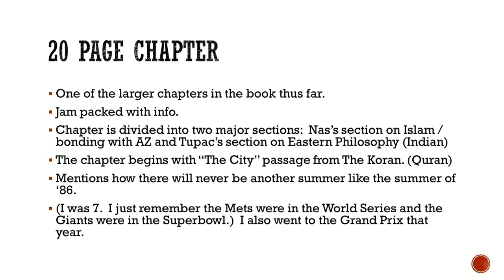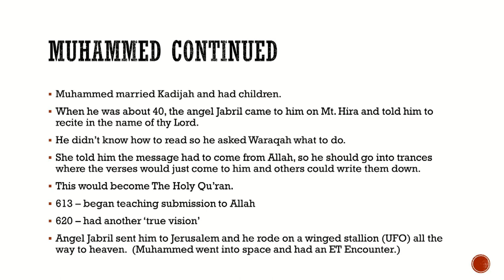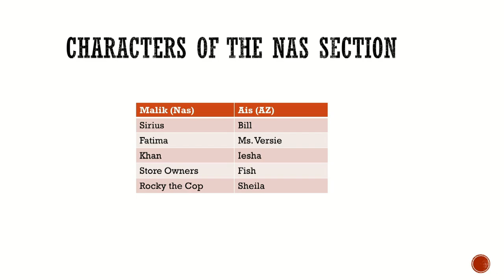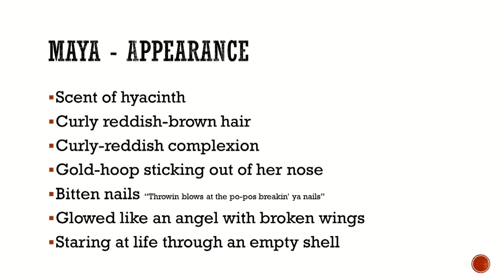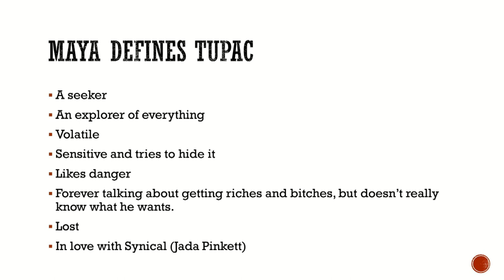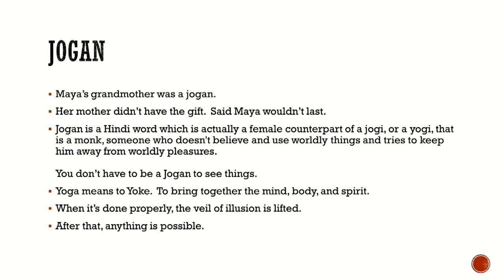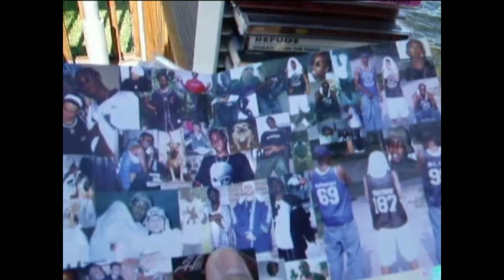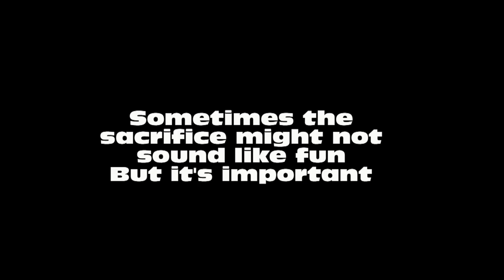1986 - The White Book by Makavelli Episode 17 - The Apprentice Appears (Islam)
1986 - The White Book by Makavelli Episode 17 - The Apprentice Appears

This is a chapter about Nas, AZ, Ill Will, Tupac. and Jada Pinkett

The White Book

Simulation Theory

Mind Over Matrix

The Bridge is Over by Boogie Down Productions
Invisible Sun by The Police
Nas and AZ - Executive Decisions
Wu Gambinos
5 Pillars of Islam
Parents Just Dont Understand by DJ Jazzy Jeff and The Fresh Prince
Wicked Wisdom
Jada Pinkett - Success Facts

Makaveli - White Man'z World
Makaveli - Just Like Daddy
2Pac - Until The End of Time

Golem and the Jinni
The Golem
The Golem of Hollywood

Jonathan Lippe - Mind Over Matrix CD on Amazon

Kendra Morris - Shine on You Crazy Diamond mp3 single

Life's a Bitch

Superfly Crew